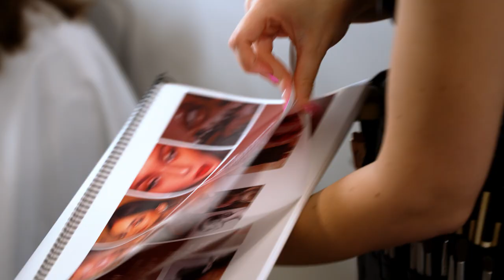LAFW LUMIERE RUNWAY FASHION SHOW Trailer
LUMIERE RUNWAY Fashion show LAFW
L.A Fashion week on April 2nd in Hollywood California
Walk of Fame Celebrity Red carpet followed by our Haute couture Runway show.
Our fashion Event showcased 11 International Designers
Supporting two charities :
Including 4 Fantastic Music artists and Movies Trailer
Live Band and DJ Madisen

Makeup Team: Academia Melychis NYC
Hair Artist: IM'SA Hair
SPECIAL THANKS TO: Narrative Ads
Maricar style : Maricar Calame is an Award Winning Stylist based in Orange County, California
Video Productions by Pack Hunter Media
Full video coming soon
Experience world Greatest Entertainment